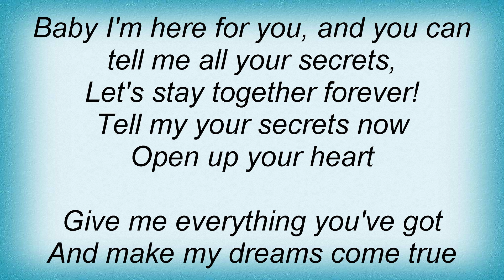Absolom - Secret Lyrics